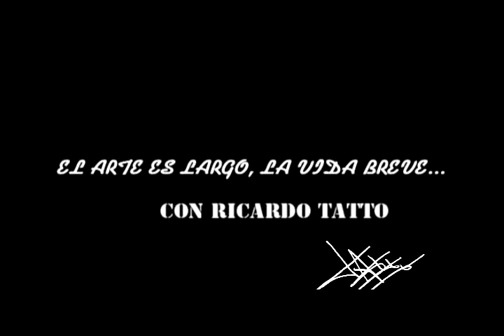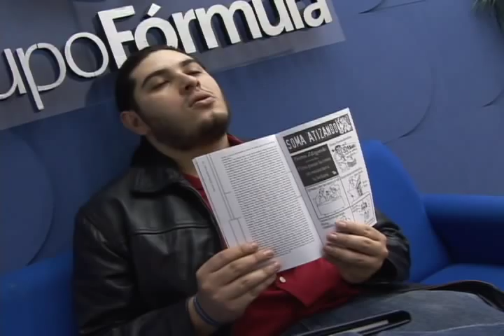Entrevista con Lourdes Luna sobre el III Festival Yucatán Escénica (25/Sep/2012)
"El arte es largo, la vida breve", con Ricardo Tatto. Entrevista con Lourdes Luna sobre el III Festival Yucatán Escénica a través de la compañía Créssida Danza (25/Sept/2012). Grupo Fórmula Yucatán